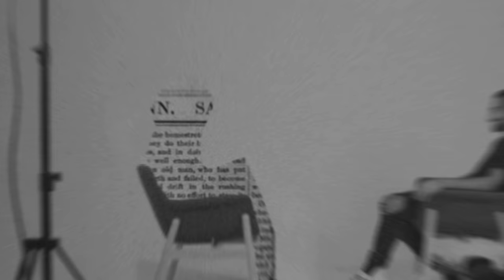ABtalks Special on Marriage & Kids (Part 3) - الزواج و الأطفال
الفصل الخاص هو سلسلة حصرية من المقابلات التي تضم عدة ضيوف في محادثة مفتوحة مع أنس. يدور كل فصل خاص حول مواضيع رئيسية ويجلب كل ضيف معهم منظورًا فريدًا، مما يؤدي إلى محادثات تحفيزية وملهمة وجريئة في الكثير من الأحيان.

فهد سال أعزب، عبدالله النعيمي متزوج و عمر بركان مطلق. هؤلاء هم ضيوف هذه الحلقة حيث بدلنا الأمور لنرى ما يقوله ثلاثة رجال عرب مختلفين تماماً عن بضعهم البعض عن الزواج وعلاقات الحب والخيانة.

ABtalks Specials is a YouTube interview series hosted by Anas Bukhash featuring multiple guests in a panel discussion. The group interview questions revolve around a key topic and each guest brings with them a unique perspective resulting in motivational, inspirational and often daring conversations.

Fahad Sal is single, Abdulla Al-Nuaimi is married and Omar Borkan is divorced. In this panel discussion, we switched things up to see what three very diverse Arab men have to say about marriage, love relationships and infidelity. This is the third ABtalks Special on marriage and kids; this time, all from the men’s perspective.

00:00 - Intro
01:30 - Guest introductions.
02:53 - Why are the divorce rates very high?
13:42 - We did not learn about marriage being a partnership.
14:24 - What made your marriage last this long?
21:39 - Why do men cheat?
25:37 - Nothing is wrong with men.
27:23 - Fahad, why did you hesitate about marriage?
31:48 - Why do men or women spy on each other?
37:09 - Is technology adversely affecting us because there is no 'space' at all?
40:04 - Do you think that marriage is affected by the location?
47:51 - Why most Gulf men are so good to their mothers, but not to their wives?
57:18 - How can one avoid getting bored of their spouse?
1:05:21 - I always want to be alone.